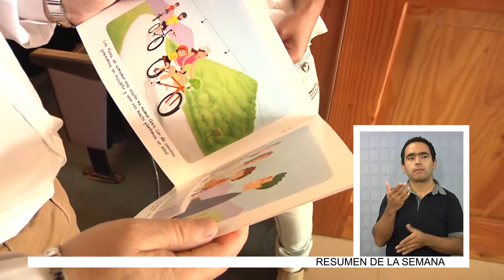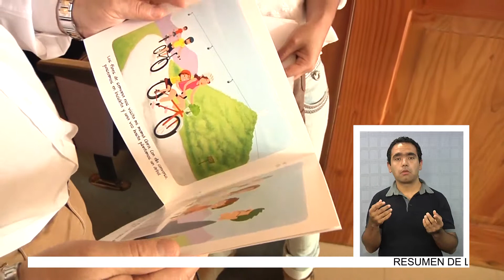LANZAMIENTO DE LIBRO “NICOLÁS TIENE DOS PAPÁS” - Lengua de Señas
(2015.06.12) Hace varios meses a nivel nacional se anunció la distribución del libro Nicolás tiene dos papás, el mismo que generó varias reacciones de rechazo en el país. Este viernes se logró combatir aquello y su lanzamiento se hizo oficial en la región de Tarapacá con la presencia de autoridades regionales.